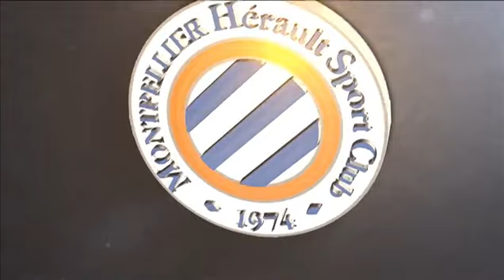Ligue 1 Résumé Dijon 2-1 MHSC J4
4ème journée Ligue 1 Conforama, 26/08/2017